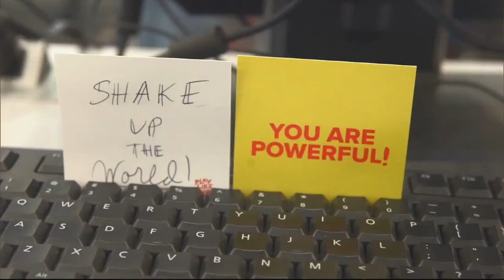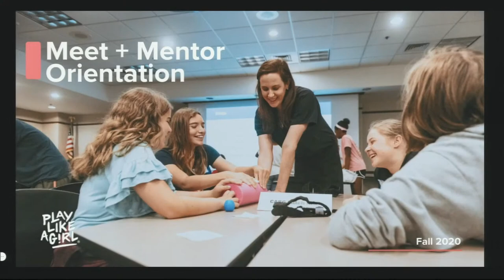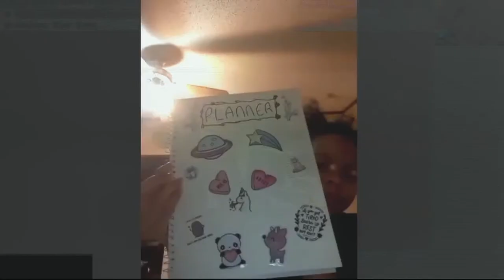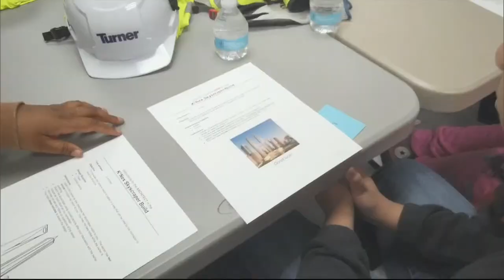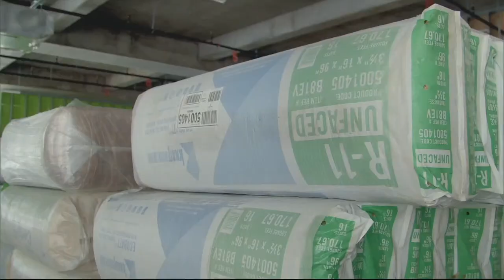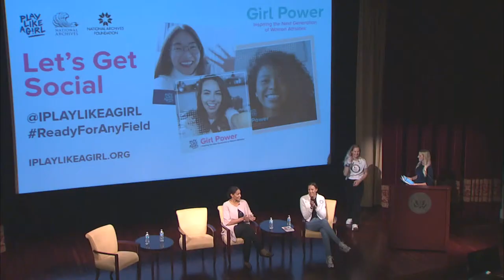Girl Power: Inspiring the Next Generation of Women Athletes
Join us for an evening of pure inspiration as we talk all things girl power and sports. A panel of accomplished women in sport will recount their career journeys and how they tackled the belief that “girls can’t do that,” inspiring girls to pursue their dreams by trusting their inner voice and never settling for “no.” Natalie Kalibat, American sportscaster and former diving champion, will moderate the discussion between Play Like a Girl Ambassadors Monica Abbott, one of the most decorated players in the history of softball; Bethany Donaphin, former WNBA basketball player who is now Head of League Operations; and Patricia Mangan, two-time Olympic alpine skier. These four remarkable athletes will share how a background in sports led them to success—on and off the field of play. Dr. Kimberly Clay, founder and CEO of Play Like a Girl, will deliver welcoming remarks.

This program is hosted in partnership with Play Like a Girl, a national nonprofit organization that leverages the skills girls gain from sport to help prepare them for competitive, male-dominated careers in science, technology, engineering, and mathematics.

Play Like a Girl invites attendees to a networking reception and photo opportunity with the athlete ambassadors immediately following the panel discussion.

This program supports the current National Archives exhibit All American: The Power of Sports, which opened in September 2022. The exhibit will be open for tour prior to the program.

All American: The Power of Sports and programs presented in conjunction with the exhibit are made possible in part by the National Archives Foundation through the generous support of AT&T, AARP, and Mars, Incorporated. Additional support provided by HISTORY® and the Lawrence F. O’Brien Family.